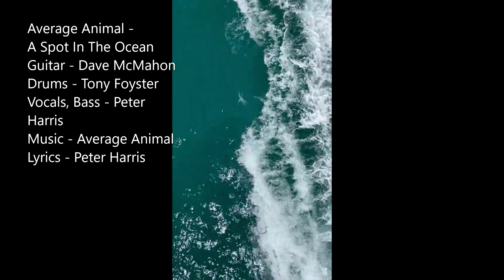Average Animal - A Spot In The Ocean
Tony Foyster - Drums
Peter Harris - Bass
David McMahon - Guitar